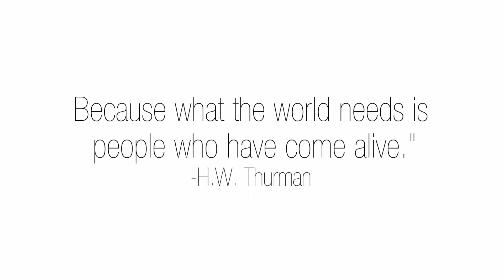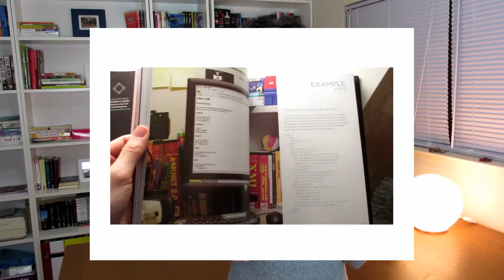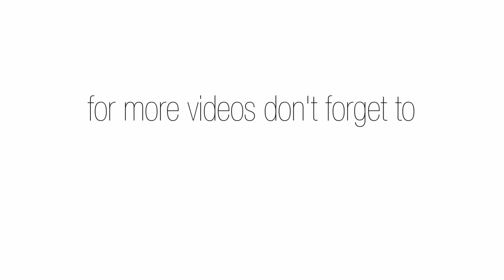Girls who Code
I am happy to see that more and more people/organizations encourage women/girls to actively participate in the tech world. A woman's perspective in this sector is more than welcome. After all, women are the largest consumer of tech lately. Enjoy!

Books by Jon Duckett:
HTML & CSS
JAVASCRIPT & JQUERY

MY BOOKS:
1- "Christic Codes"
2- "Holding the GRID"